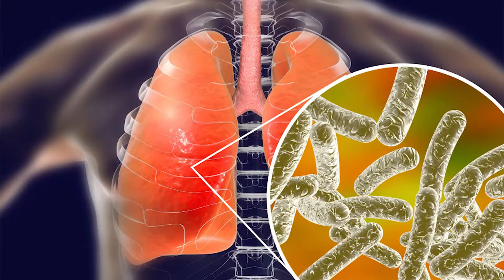BREAKING CRUISE NEWS CARNIVAL CRUISE CANCELATION, LEGIONNAIRES INFECTS PASSENGERS AND MORE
Cruise News Update! In today's show we look at several breaking cruise news stories. First we talk about the cruise industry's restart and how it is full steam ahead in September. This month we are expecting 205 ships to be back in service, which represents 50 percent of the global cruise fleet.

Unfortunately due to the damage in New Orleans due to Hurricane Ida, Carnival Cruise Line has canceled the September 5th sailing of the Carnival Glory.

Two cases of legionnaires disease have been confirmed for two passengers that sailed onboard Carnival Horizon during July and August of this year.

Bahamas Paradise Cruise Line has updated its travel policy and will require all guests 12 years and older to be fully vaccinated for COVID-19.

WE ARE CRUISE ADDICTS
Cruise Addicts brings you cruise ship tours, cruise tips, travel vlogs and the latest cruise news. Our channel is filled with videos made just for Cruise Addicts. Established in 1999 we have cruise all over the World and we're excited to bring you the latest cruise line news, in-depth cruise ship reviews and travel tips. If you consider yourself a Cruise Addict our channel is for you. Join as we explore the world of cruising and share our adventures with you.